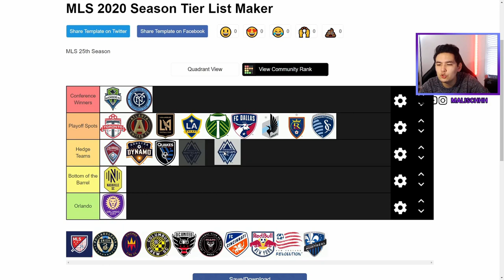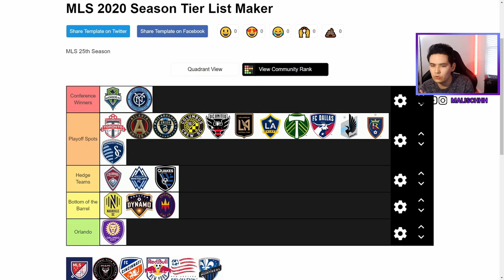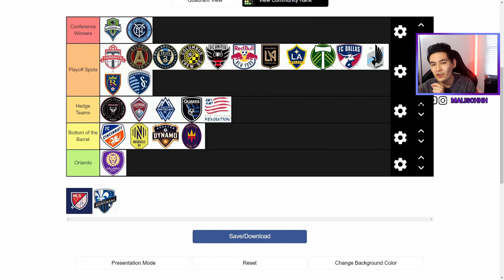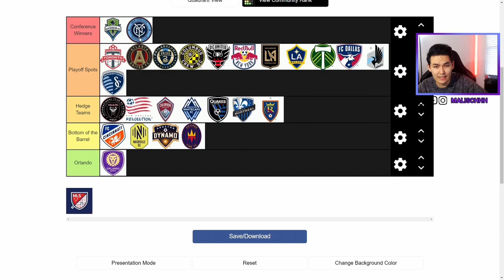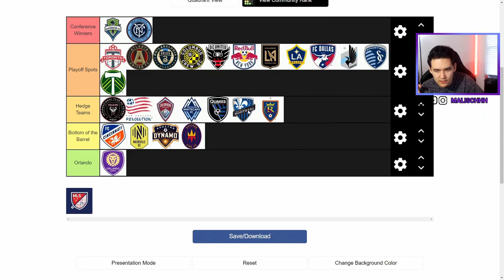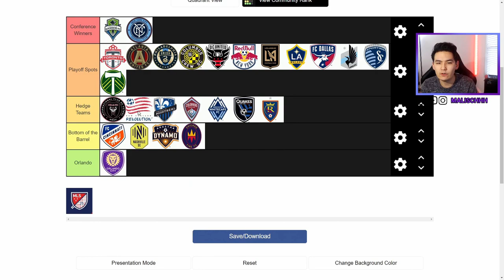MY PREDICTIONS FOR THE 2020 SEASON!! | MLS Predictions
Complete your Tier List and Tweet it at me! @Malischhh on Twitter!